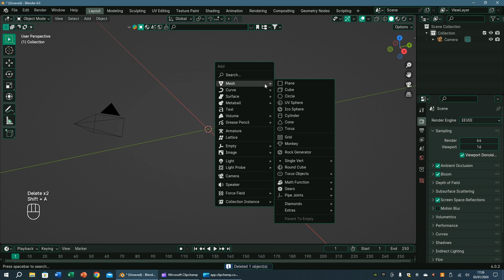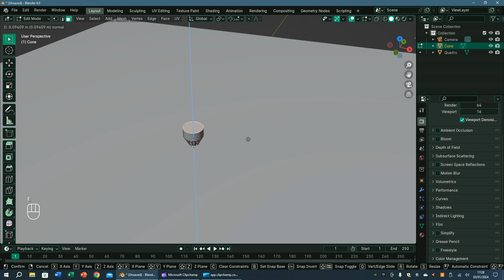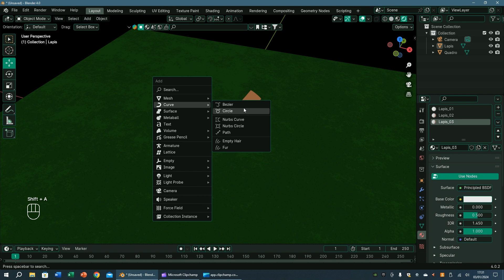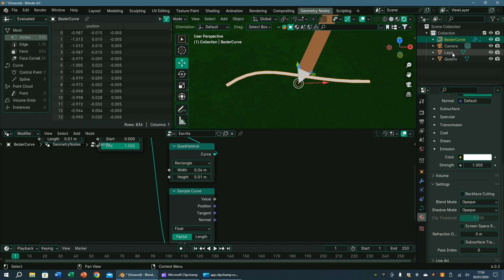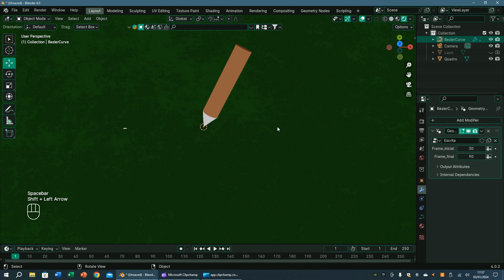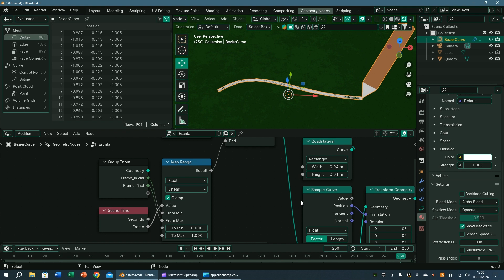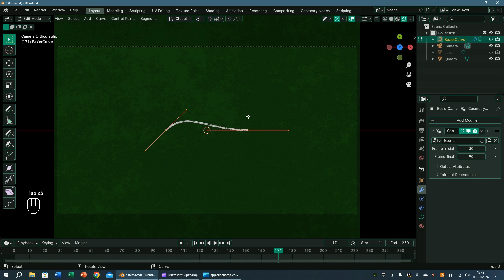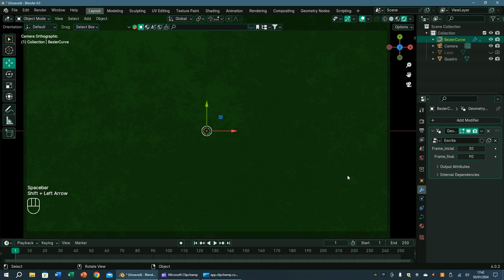Desenho Com Lapis (Blender Estilo 2D)